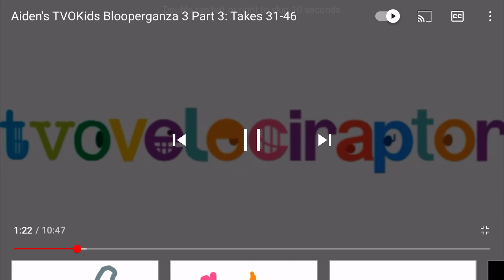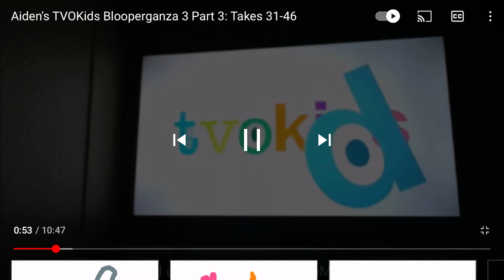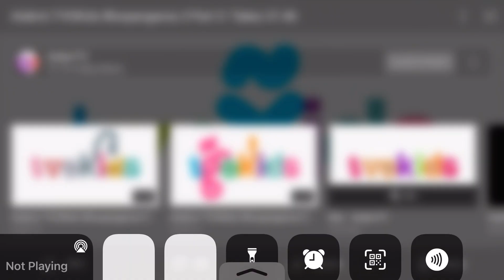(Sparta Remix) Tvokids Blooperganza Has A Sparta Madhouse Sfp Remix